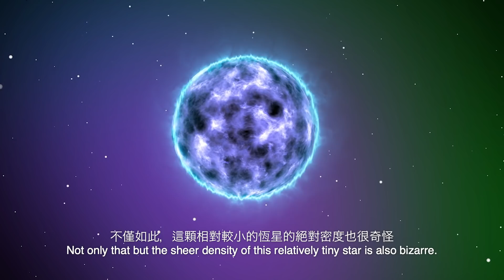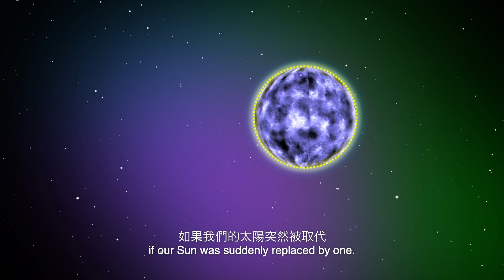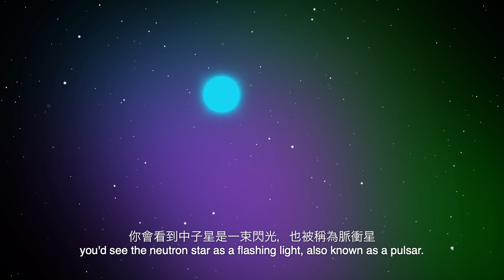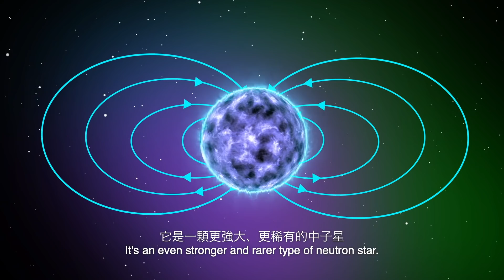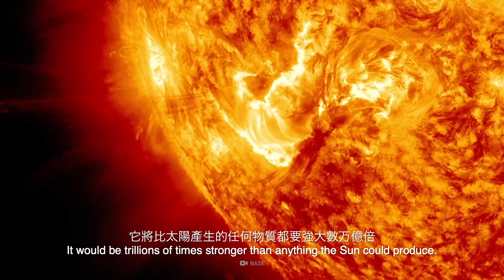如果太陽變成了一顆中子星？| 大膽科學